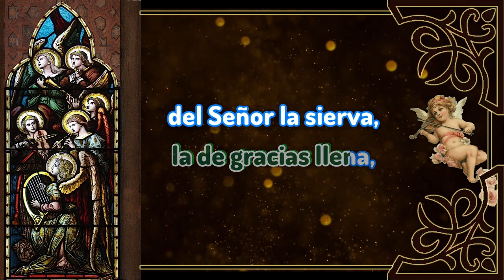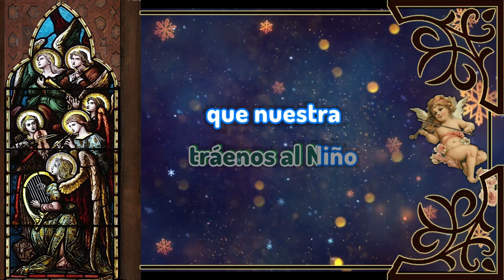Karaoke Virgen de Adviento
Autor: Hnas de María de Schoenstatt / Benigna Carrillo Alday